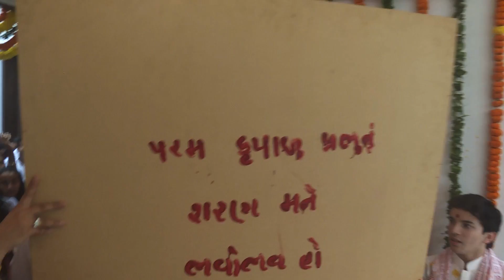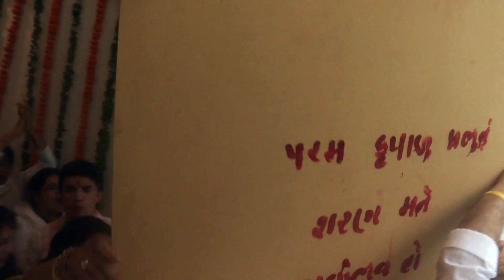Pratishtha at Dharampur (Shri Abhaybhai Jasani) | Pujya Gurudevshri Rakeshji | 2016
Consecrate your heart with love for the Divine. Witness vibrant moments of the pratishtha ceremony performed by Pujya Gurudevshri Rakeshji at Shri Abhaybhai Jasani’s (President - Shrimad Rajchandra Mission Dharampur) residence in Dharampur in the year 2016.

Steps:
1. Save our number to your phone contacts
2. WhatsApp us your Name and City.